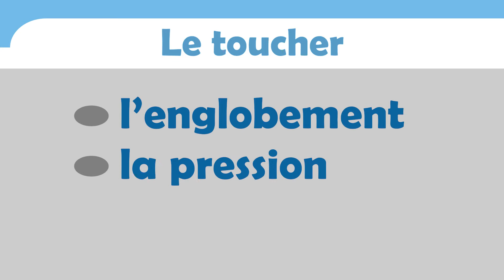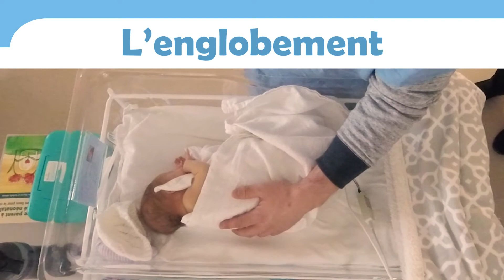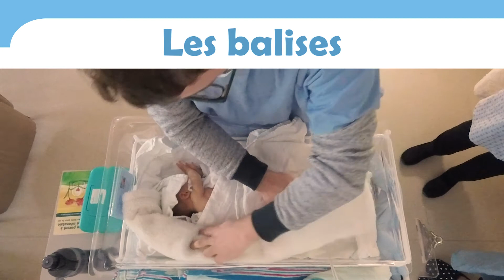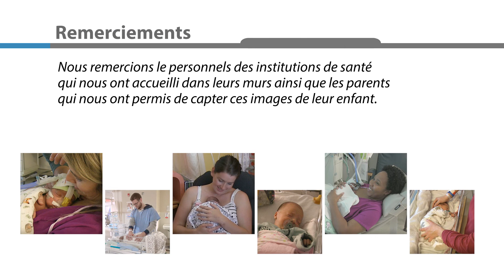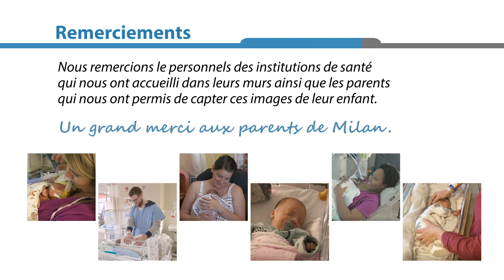Comment toucher son bébé prématuré?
C’est avec un grand plaisir que nous vous présentons une série de capsules vidéos visant à promouvoir la relation parent-bébé en unité néonatale. Chacune d’elle met en lumière l’importance des parents auprès de leur bébé tout en favorisant la relation parent-bébé prématuré à travers des soins au quotidien.
Ces soins peuvent également s’appliquer, pour la plupart, au retour à la maison et auprès de bébés nés à terme.
Ces capsules sont le fruit de la collaboration entre le Centre d’études interdisciplinaires sur le développement de l’enfant et la famille (CEIDEF) de l’Université du Québec à Trois-Rivières et de Préma-Québec. Elles ont été financées par le Ministère de l’éducation et de l’enseignement supérieur du Québec.
Un immense merci aux parents et aux bébés qui sont nos vedettes, au personnel des unités néonatales et à l’équipe de recherche qui ont contribué à magnifique projet!